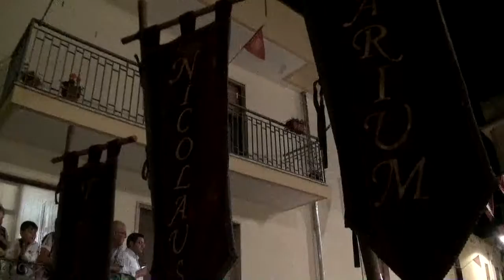La Congiura dei Baroni 2016 - Finale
In diretta da Miglionico (MT) Domenica 14 Agosto si svolgerà "La Congiura dei Baroni" edizione 2016.